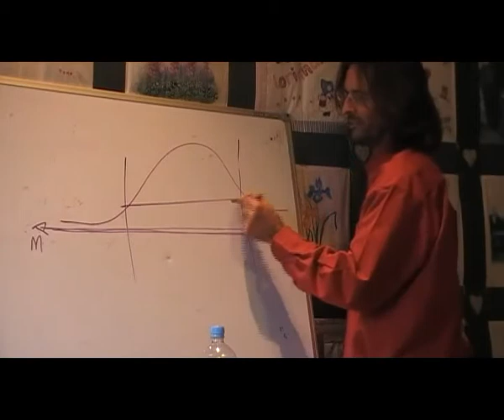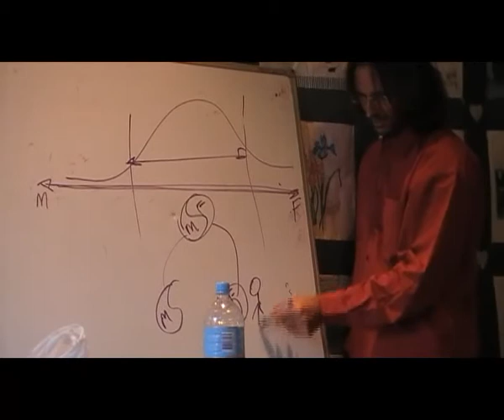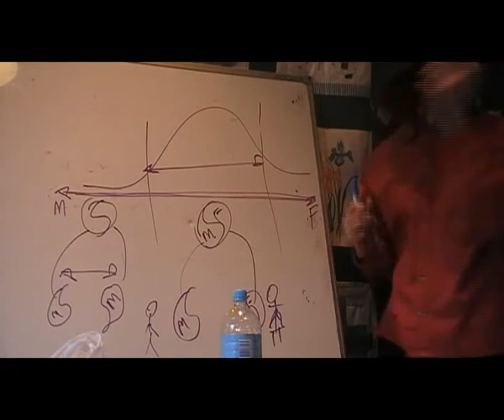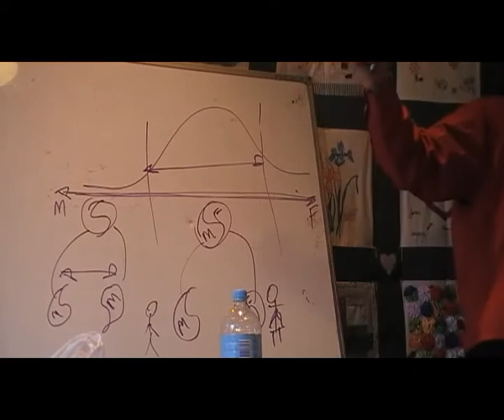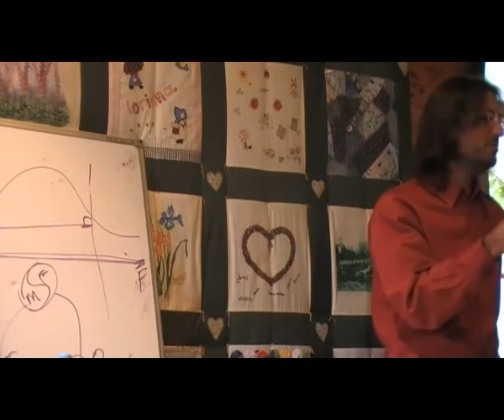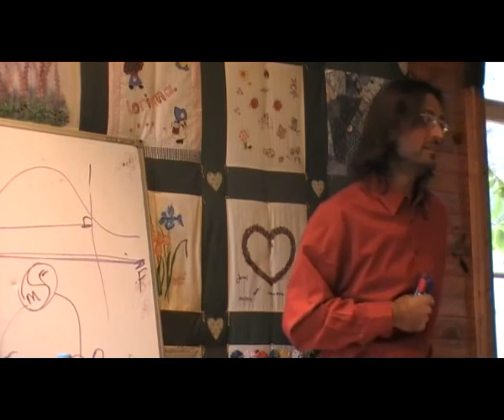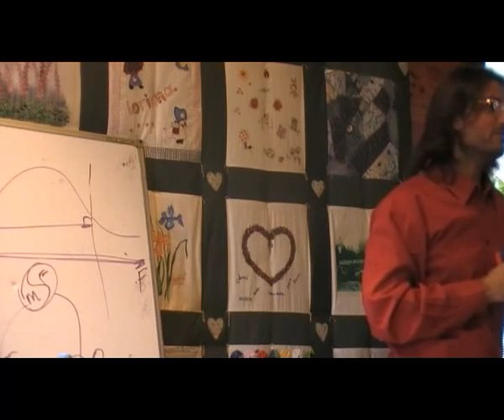Jesus on Sex, Homosexuality, Creation and Homophobia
Jesus discusses the truth about sex and homosexual souls from God's perspective.
This is a section of the presentation by Jesus entitled "20080927 General Discussion - Q&A From People In Lorinna S1P2".

dtstart:010048:
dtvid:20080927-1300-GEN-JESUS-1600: